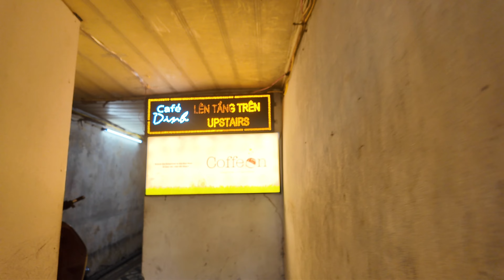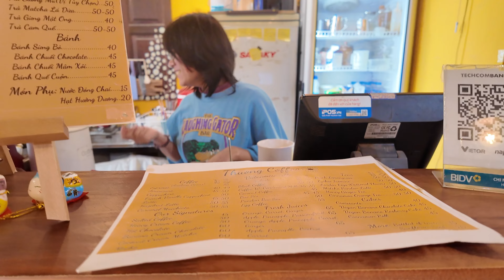Exploring Hanoi's Old Quarter ! Vietnamese egg coffee and banh mi sandwich!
Hey there! Welcome to the bustling streets of Hanoi's Old Quarter, where every corner holds a new surprise. Join me on a journey packed with delicious discoveries, cultural delights, and plenty of laid-back fun!First up on our list of must-try treats: Egg Coffee. Picture this - we'll be cozied up in a charming café, sipping on this unique blend of creamy goodness and bold coffee flavor. Trust me, it's a taste sensation you won't soon forget!But wait, there's more! We can't explore Hanoi without sinking our teeth into the legendary Bánh Mì sandwich. Known for its perfect balance of savory meats, crunchy veggies, and a kick of spicy goodness, it's a street food staple that'll have your taste buds singing. I'll be rocking my favorite Ao Dai - a stunning yellow ensemble that's sure to turn heads and capture the essence of Vietnamese tradition.So what are you waiting for? Come along for the ride as we explore the flavors, sights, and culture of Hanoi's Old Quarter.